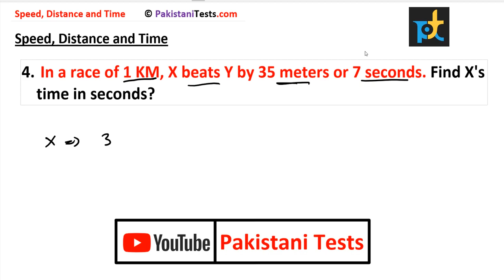Speed, Distance and Time | Pakistani Tests | Shortcuts | Tips and tricks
Video Breakdown

1. Driving at 48miles per hour, how many minutes will it take to drive 32miles?
2.  A car goes 10 meter in 1 second, find speed in Km/h ?
3.  A car covers 'd' miles in 40 minutes. How many miles will it cover in 60 minutes ?
4.  In a race of 1 KM, X beats Y by 35 meters or 7 seconds. Find X's time in seconds?
5.  X can run 1 km in 1 min 30 seconds and Y can cover the same distance in 1 min 40 sec. By what distance can X beat Y ?